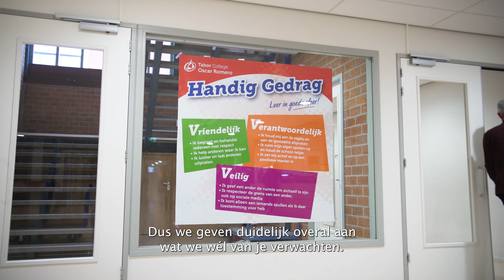Uniek op Oscar: De Oscar-sfeer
Op Oscar Romero leer je in goede sfeer. Maar 'goede sfeer', wat is dat eigenlijk? En wat merk je daar zelf van als je bij ons op school zit? Je ontdekt het in deze video!